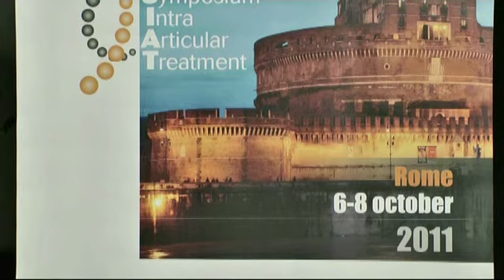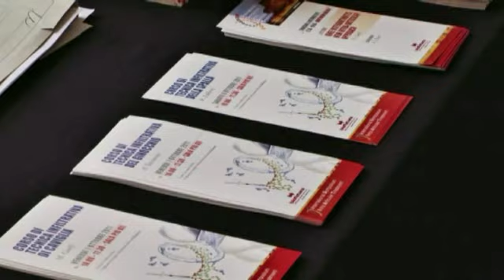Terapia genica intrarticolare delle artropatie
Intervista al Prof C.H. Evans, Orthopedic surgery, Harvard Business School